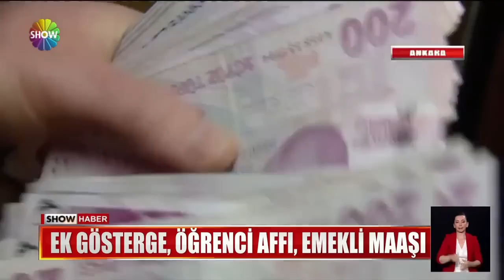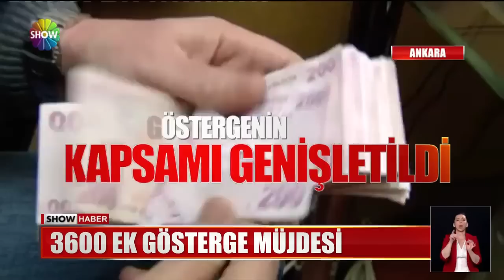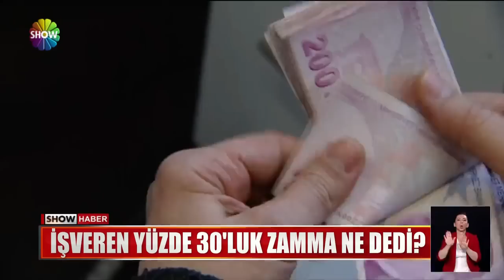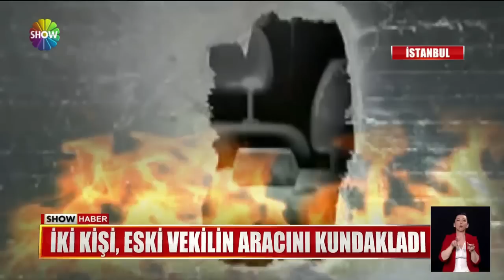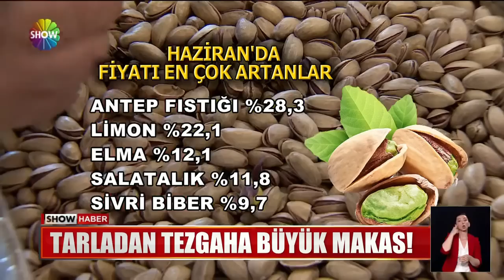Show Ana Haber 2 Temmuz 2022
00:00 Jenerik
00:17 Meclis tatile girdi
02:07 Show Haber sokağın nabzını tuttu
04:02 Eski vekilin aracına molotoflu saldırı
05:01 35 Afgan barınma merkezinden kaçtı
06:41 Mağaza açılışında izdiham!
08:09 Türk Bayrağına büyük saygısızlık!
10:08 650 bin dolarlık hırsızlık
11:59 Dilencinin oyunu pes dedirtti!
13:39 Fenomen kuaför dolandırıldı!
15:22 Yağlı güreşte tansiyon yükseldi!
16:51 Sitede ''kayyum'' isyanı!
19:10 60 koli ayçiçek yağı çaldılar
21:02 Tarladan tezgaha büyük makas!
22:57 Yağlı direkte bayrak kapma yarışı
25:35 Şehir hatları vapuru iskeleye çarptı
26:33 2. elde bayram bereketi
28:26 Show Haber muhabiri er meydanında